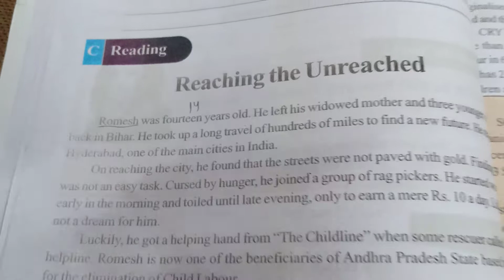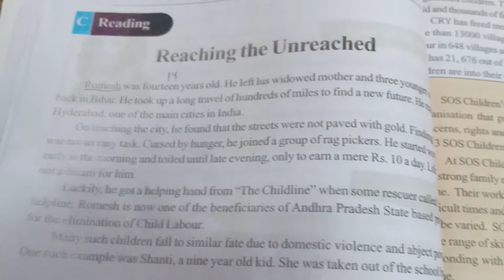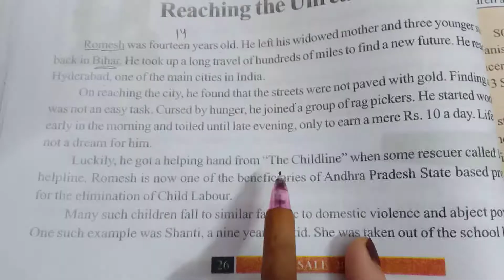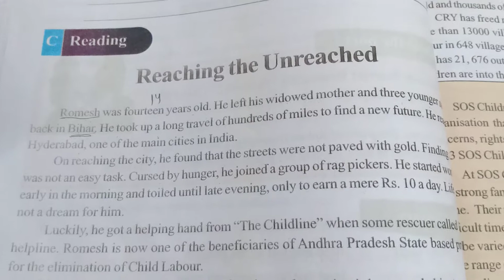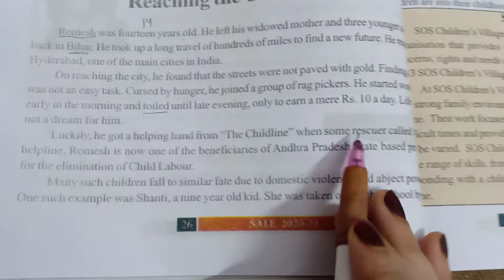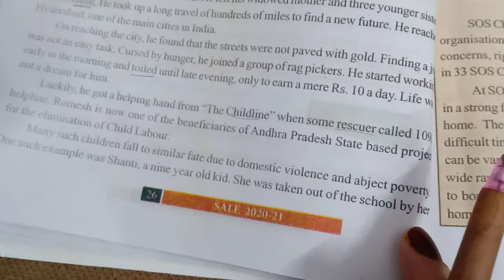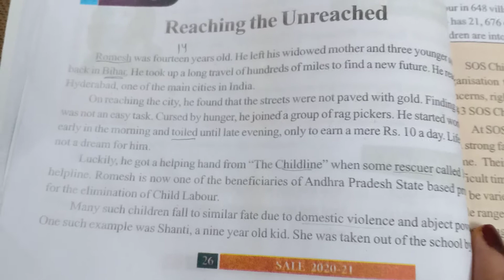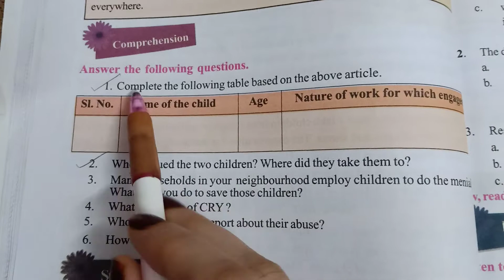8TH CLASS ENGLISH 12 AUG 2021